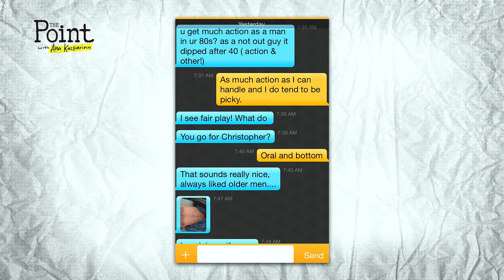This Senior Citizen Is Using Grindr To GET SOME! [PHOTOS]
Vice interviewed this 82-year-old man who is using online dating sites like Grindr to hook up with other guys. Chris Wilson says he came out in his 70s and says he goes out about twice a month with guys he meets on the sites.

How important is growing old with someone to you? Comment in the section below!

Guests:
Karamo Brown